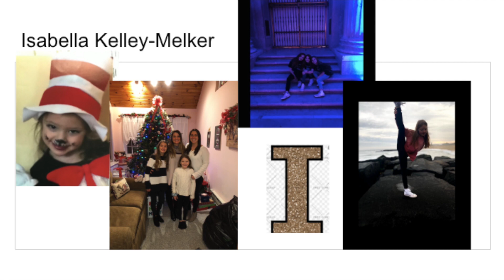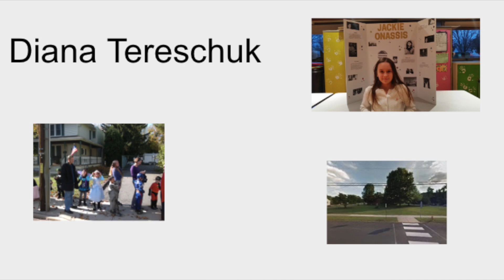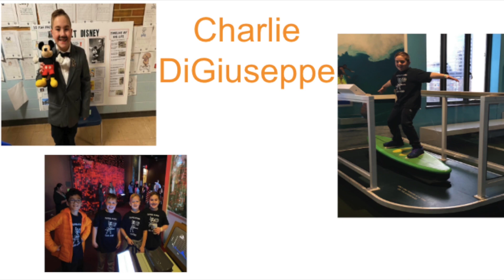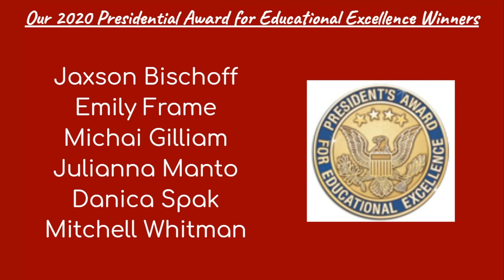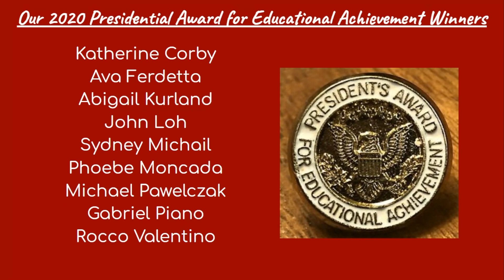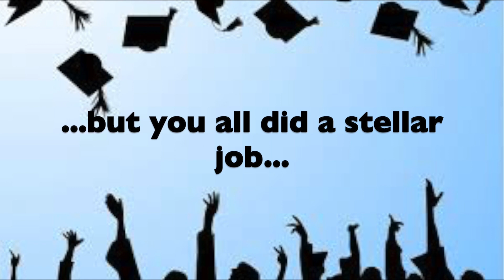Sayen 5th Grade MOVING UP CEREMONY 2020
Join the staff of Sayen Elementary School in their first ever virtual 5th Grade Moving Up Ceremony!